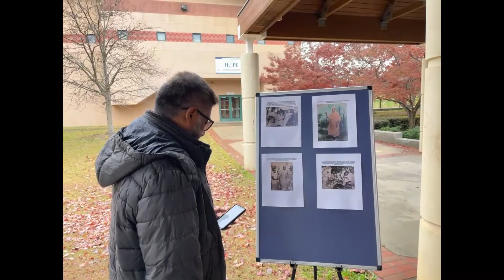Indian Consulate in Atlanta and GFUSA organized Walk for Peace in Kashmir remembering Dr. Ambedkar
Indian Consulate in Atlanta and GFUSA organized Walk for Peace in Kashmir marking the 65th Death anniversary of Baba Saheb Dr. BR Ambedkar at Gandhi Statue in Dr. King Historical Site.